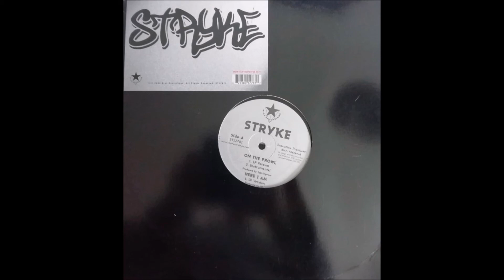Stryke - On The Prowl